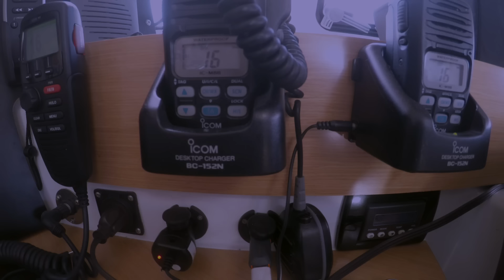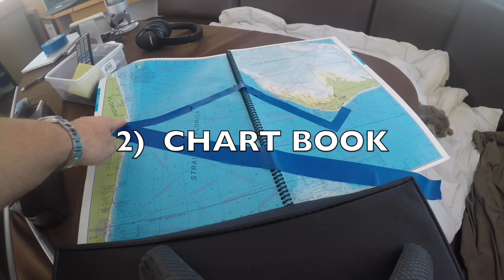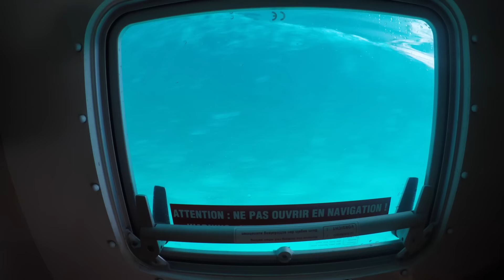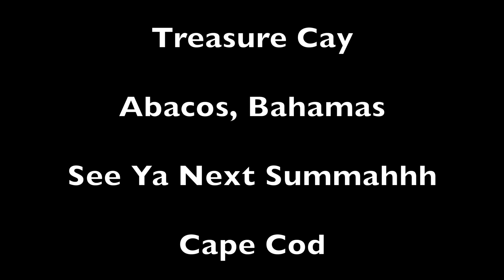Sailing To The Bahamas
Sailing To Bahamas 2K17 from West Palm Beach to Berry Islands.